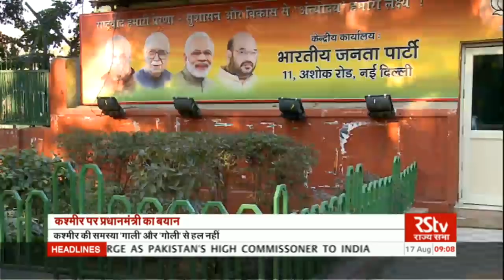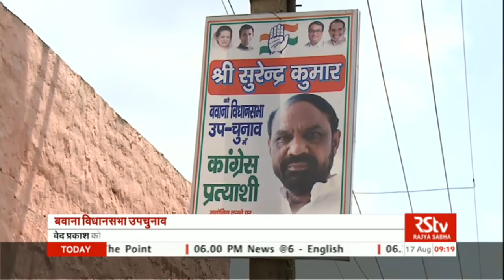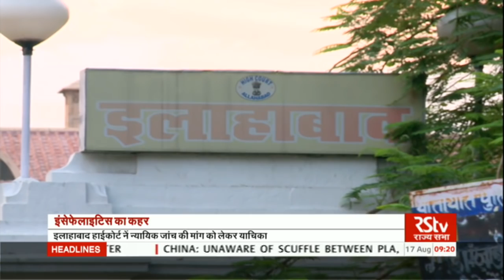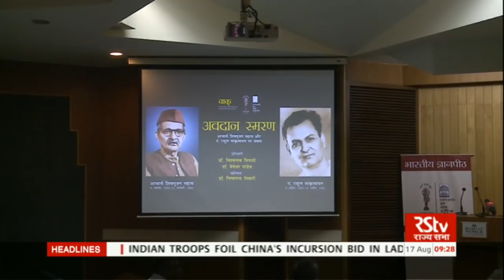Hindi News Bulletin | हिंदी समाचार बुलेटिन – Aug 17, 2017 (9 am)